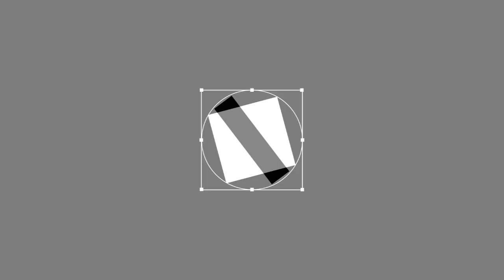ESO Stamina Sorcerer PVP Build (Dragon Bones)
In my option this is an overpowered build, I can burst players down with ease, tank large groups and I never run out of stamina.

Song 1:Grandson - Overdose

Song 2: Hardwell - Spaceman (Carnage Festival Trap Remix)